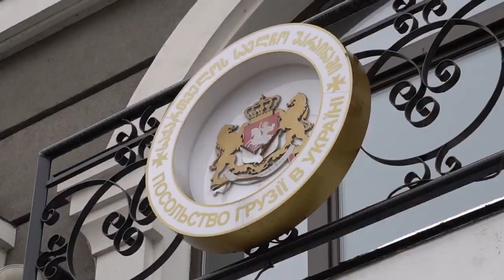Олігархічний режим в дії 04.12.2018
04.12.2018 РУХ НОВИХ СИЛ:"Ось, що означає олігархічний режим в дії: в Україні зухвало били, видворяли, переслідували грузинів, у Грузії підкидають зброю та незаконно затримують українців. Все для того, аби знищити справжніх патріотів, залякати людей. Це і потрібно олігархам, які узурпували владу як в Україні, так і в Грузії і роблять все, аби люди мовчали.
Але ми мовчати не будемо! Ми вийшли аби сказати, що не дозволимо принижувати наших хлопців, фабрикувати проти них кримінальні справи, ніхто не має права зазіхати на свободу справжніх патріотів України! Вимагаємо звільнити наших хлопців з полону Іванішвілі!".